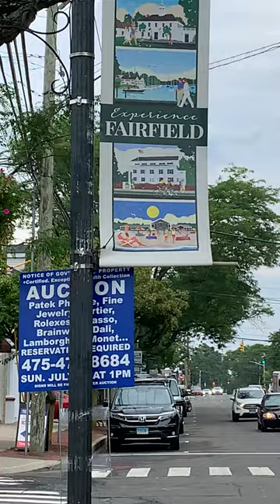Fairfield, Connecticut - Greater Bridgeport Transit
This bus was operating on Route 1 at Fairfield, CT.